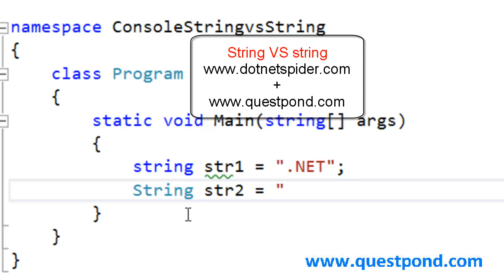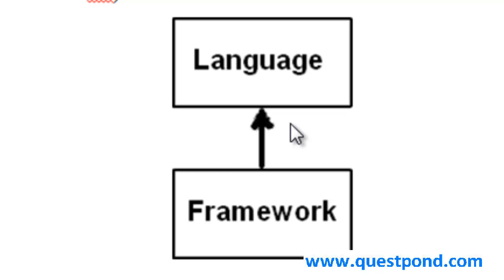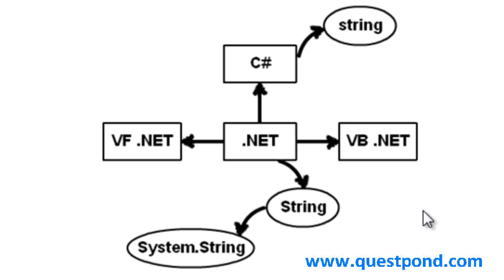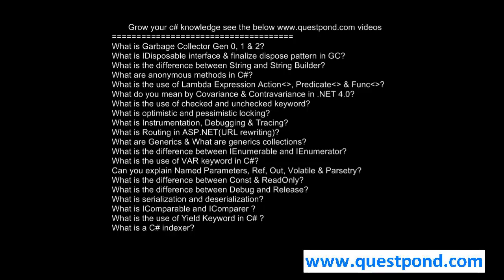String vs string ( C# interview questions)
This is one of the most asked C# interview question to confused C# and .NET developers. I do understand that this question does not judge capability of a C# developer , but then when interviewers are asking it we need to have some answer ready for it.